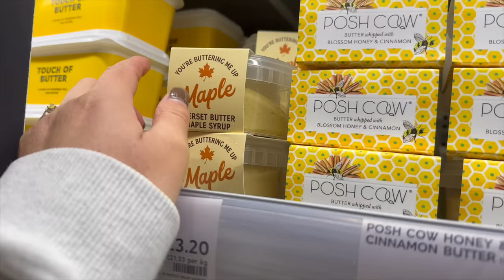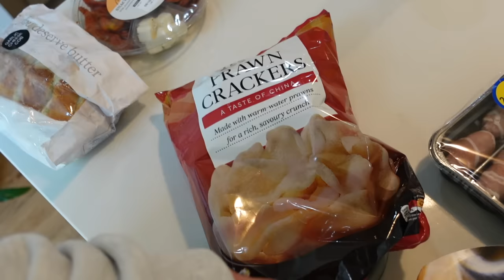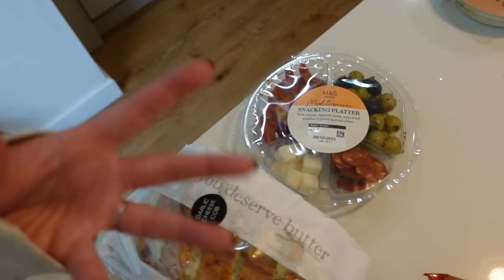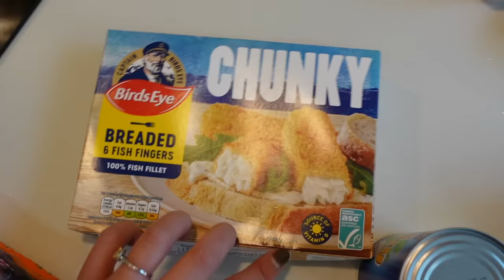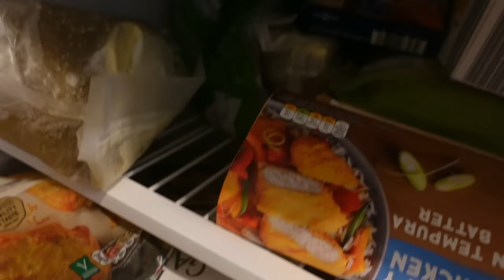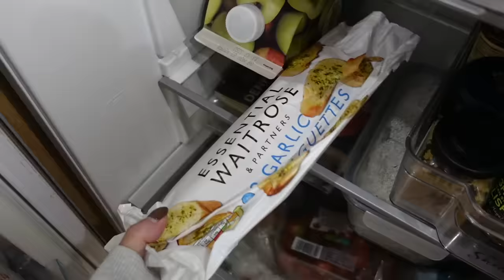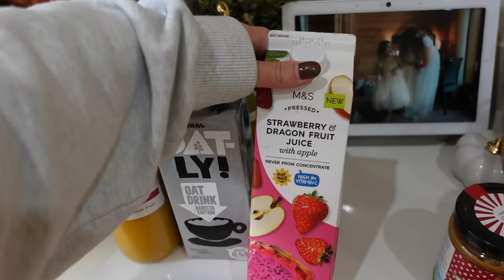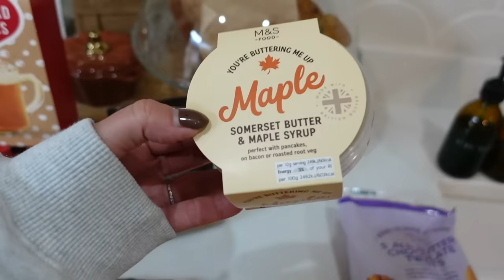RESTOCK WITH ME - GROCERY CLICK & COLLECT AND A LOOK AROUND M&S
Hello everyone,

How are you? I hope you are alright?

So, the idea for the video came about when I almost didn't bother filming the grocery shop as it wasn't a big one and I thought it would be a bit pointless. But I decided to bring you along for a quick look in M&S, run through the meals and how I organise and stock our food/meals for the week. I hope you enjoy anyway.

Apologies also for being quiet this week. We have had some sad news as a family and I am just trying to process that. Be back to myself soon. xx

❤ SOCIAL MEDIA ❤

I'm a 35 year-old mum of three, who lives in Cheshire, in the UK, and this is my small part of the online world, where I share parts of my life - whether that's the day-to-day stuff, motherhood, recipes, or all that other stuff that makes me, me. I'm married to Mark, who is honestly my best mate, and we have three children, Bill, Daisy and Stanley, and they seem to be growing up so darn fast these days. We have a golden retriever called Merlin, and two cats called Romeo and Elsa and...hang on, this is sounding a bit like a kid's essay at school isn't it? Sorry about that! I have the tendency to ramble a bit. Life did not go to plan for me, but I am very grateful for that, otherwise I wouldn't be where I am today.

As for this channel, you might find everything from food videos, clothing hauls, home updates, vlogs now and again, and some topics close to my heart, such as coparenting, mental health, hearing loss and Stickler Syndrome too. I am a very average mum, but I try my absolute best at whatever I do, and hopefully you enjoy following along!